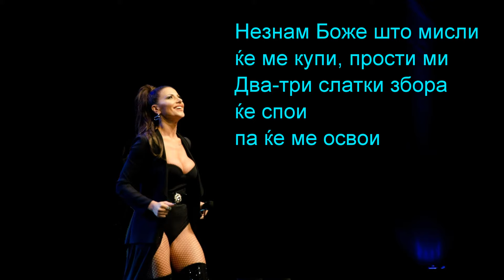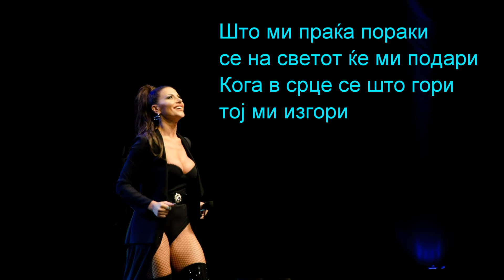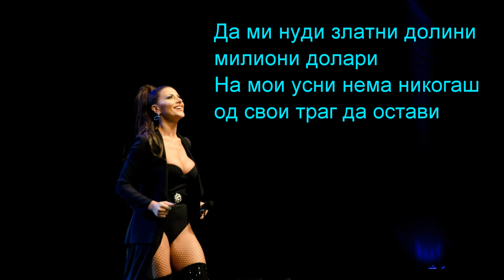Suzana Gavazova - Milioni dolari (Karaoke)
► Google Play: Coming soon...

LISTEN NOW
► Tidal/Wimp: Coming soon...

Забрането е копирање на видео и / или аудио и префрлување на други канали! Copying, re-uploading and illegally distributing this copyrighted work is strictly prohibited!